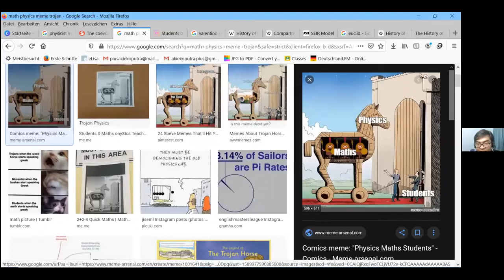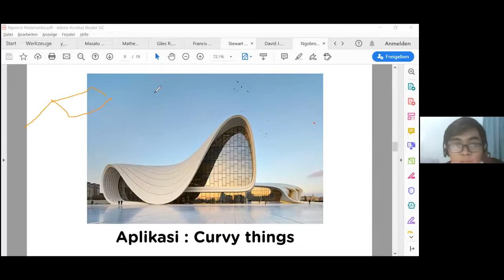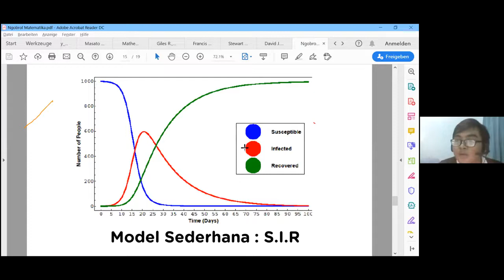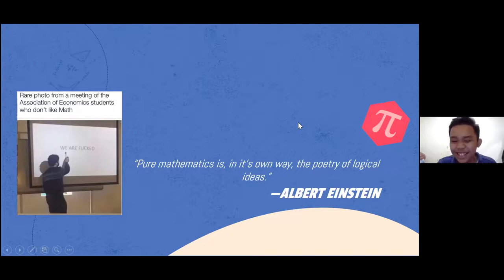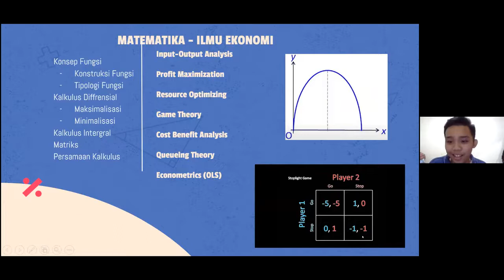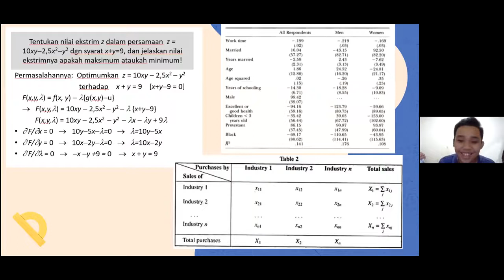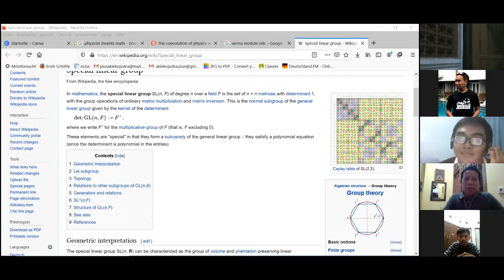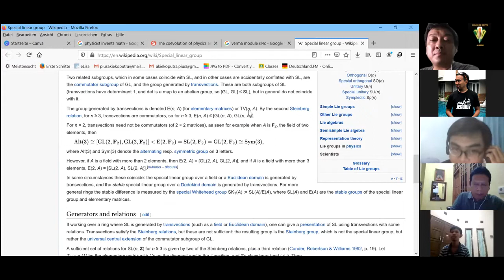Apa gunanya Matematika?? | Matematika Keakraban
Apa gunanya Matematika??
Pertanyaan itu kerapkali dilontarkan oleh banyak orang, khususnya para siswa yang kerap kepayahan belajar matematika. Meskipun matematika itu hadir dan dekat dengan kehidupan keseharian kita. Tapi toh tidak mudah untuk menjelaskannya secara langsung. Sebab matematika berjalin kelindan dengan bidang ilmu yang lain untuk bisa berguna bagi kehidupan manusia.
Program Alumni De Britto Berbagi pada 19 Mei 2020 mengangkat isu tentang kegunaan matematika dalam kehidupan sehari-hari dengan tema MAKRAB: Matematika Keakraban - Ngepoin Matematika.
Hadir sebagai nara sumber - pemantik diskusi : Pius Akieko Putra (Mahasiswa Fisika FMIPA UGM, JB 18) & Samuel Sitorus (Mahasiswa Ilmu Ekonomi FEB UGM, JB 18) dan Mas Tonny Pongoh yang berkenan memberikan Closing Remarks.
Terima Kasih kepada Mas Yoseph Wijaya & Mas Haryo Bimo Utomo (HBU) yang mengijinkan saya untuk mengunggah video diskusi tersebut di channel saya.